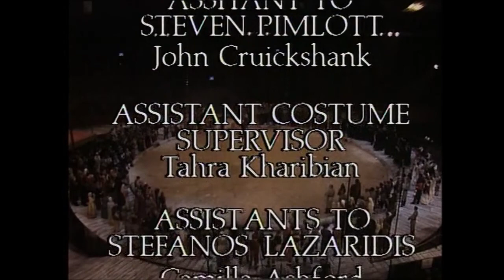Bizet: Carmen (1989) - Full Opera Starring Maria Ewing (London Earls Court Arena)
Georges Bizet's famous opera is performed live at London's Earl's Court, with Jacques Delacote conducting the National Philharmonic Orchestra and the Ambrosian Opera Chorus. Don José is a guard who begins an affair with the tempestuous Carmen (Maria Ewing). He is imprisoned and loses his job, then flees with her to the mountains. When the relationship starts to break down José refuses to acknowledge it, and will not leave even when he gets news that his mother is dying. Carmen meanwhile has taken up with the bullfighter Escamillo.

Starring: Maria Ewing, Jacques Trussel, Alain Fondary, Miriam Gauch, Jacques Delacôte.

Director: Steve Pimlott
Stage design: Stefanos Lazaridis
Lighting: David Hersey